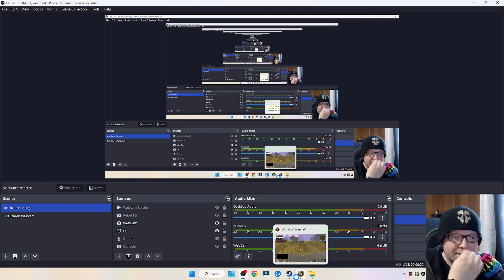World Of Warcraft Classic💠Merry Christmas Everyone - The Future Of WoW For Me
I love World Of Warcraft Classic. It's addicting for me. It's such a time sink though. What's best for me and my viewers heading into my 5th year on YouTube.